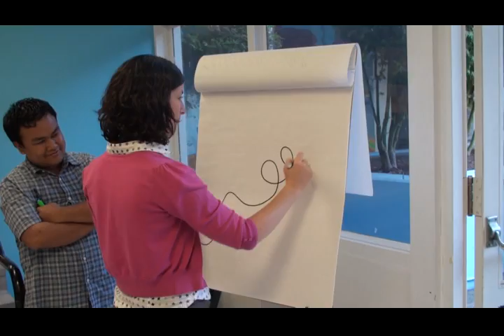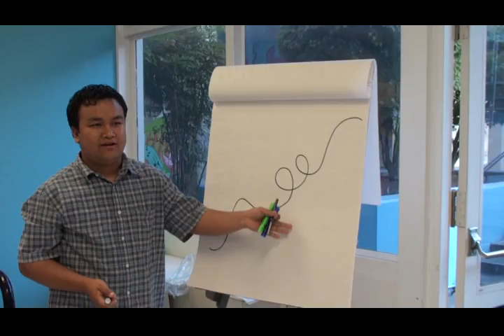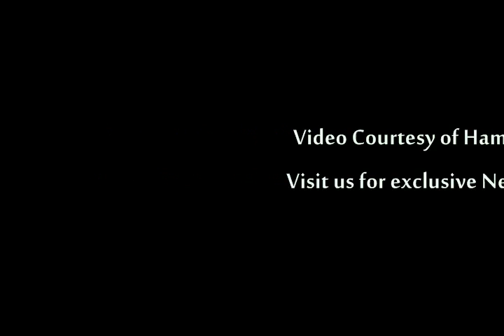Summer Art Exhibition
Instructor: Parlad Gurung